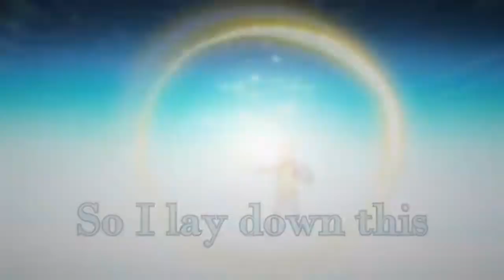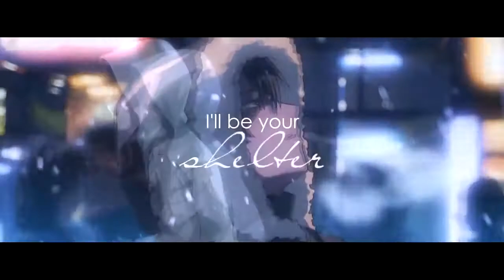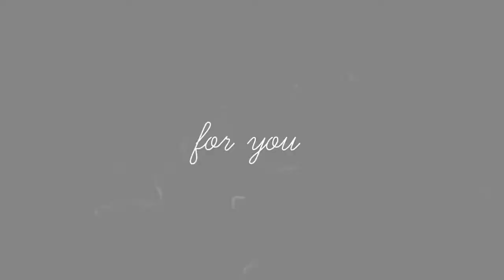Amv-Armour!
Anime:
Hirunaka No Ryuusei (( Manga )),
Nerawareta Gakuen,
Tonari No Kaibatsu-kun,
Noragami,
Amnesia,
Kuroko No Basket,
Naruto,
Chuunibyou demo Koi ga Shitai!,
Nagi No Asukura,
Kyoukai no Kanata,
Bleach,
Bakuman,
Fractale,
Byousoku 5 Centimeter,
Sword Art Online,
Vassalord (( Manga )),
Mekaku City Actors,
Guilty Crown,
Shingeki No Kyoujin

Song Info:
Landon Austin - Armor